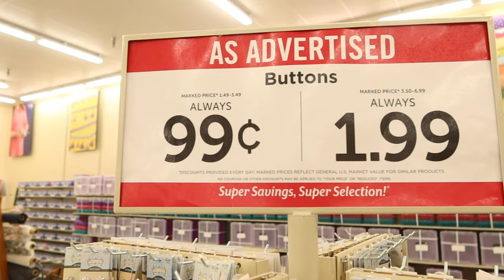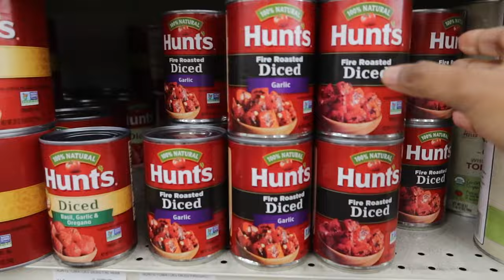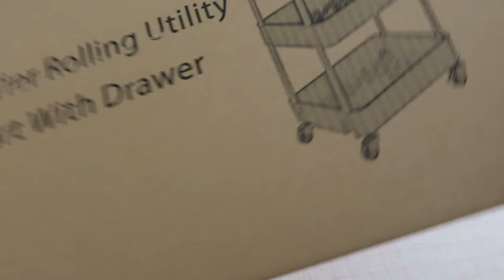I stopped using my caddy. This is what I’m loving instead! McCall's 8118 is a little short!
I sewed up McCall's 8118 and also did a little bit of organizing in my sewing room.  It felt good to declutter and get my sewing supplies situated.  I share what I am using now instead of the metal caddy that I was using before. Come shopping with me at Joann Fabrics.  There's a new cute denim fabric  in store.